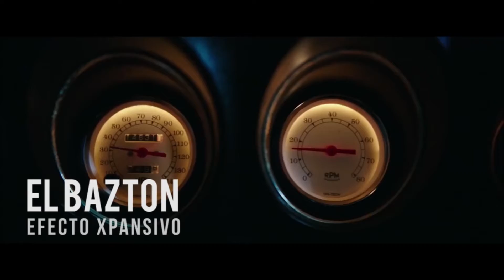EFECTO XPANSIVO "EL BAZTON" (VÍDEO UNDERGROUND 2018) By Meñito López